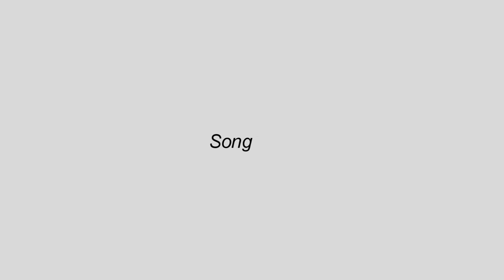Zumba Cliff Watatah Dança Da Maozinha El Baile De Las Manitas Merengue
Watatah Dança Da Maozinha El Baile De Las Manitas
 Merengue (Zumba)